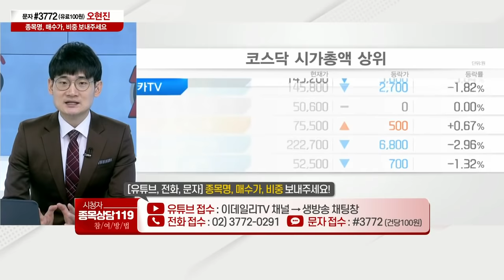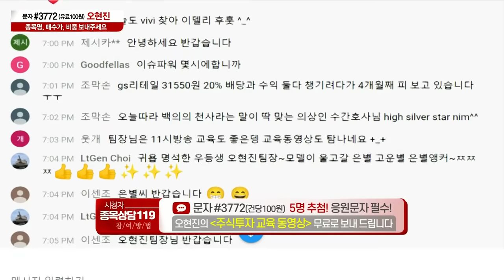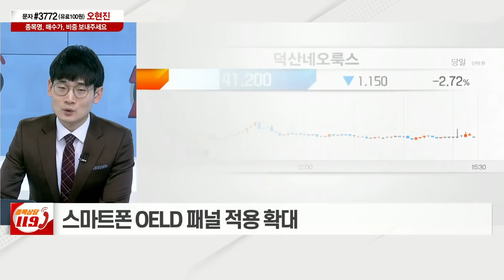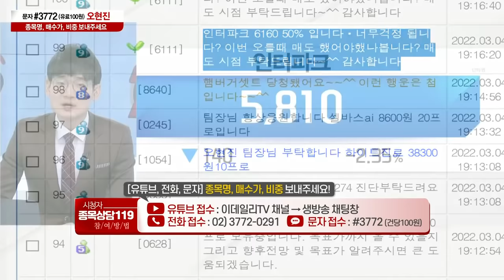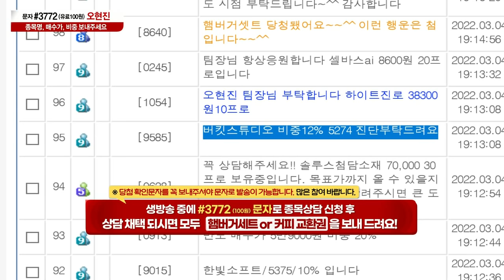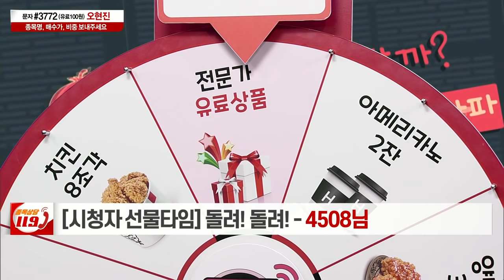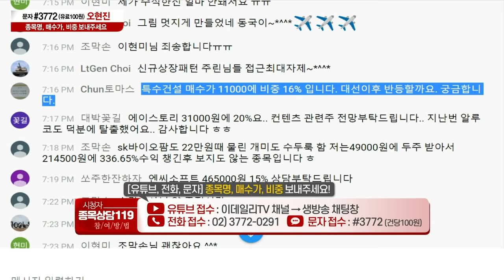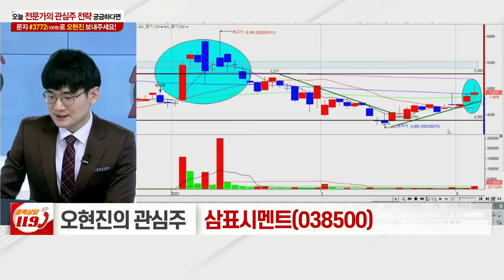줌인터넷, 동국제강, 덕산네오룩스,인터파크,버킷스튜디오,원익머트리얼즈,현대엘리베이,동화약품,특수건설,삼표시멘트,알에스오토메이션_이데일리맵 오현진_종목상담 119 (20220304)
# 오현진의 관심주 리뷰
# 오현진의 관심주: 삼표시멘트(038500)